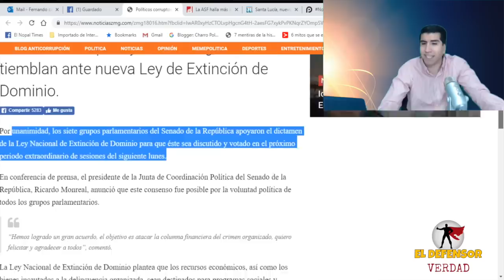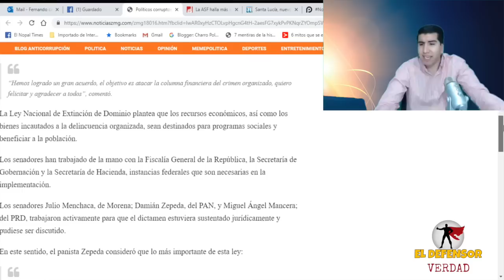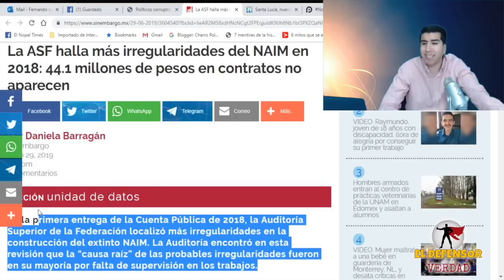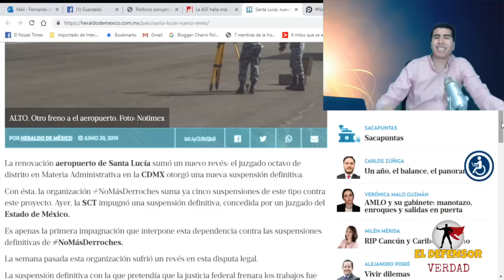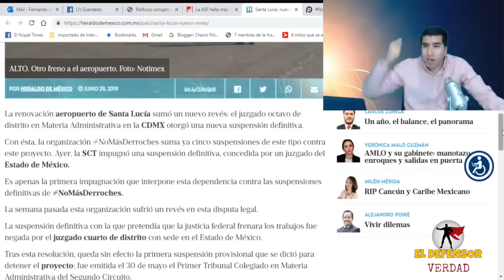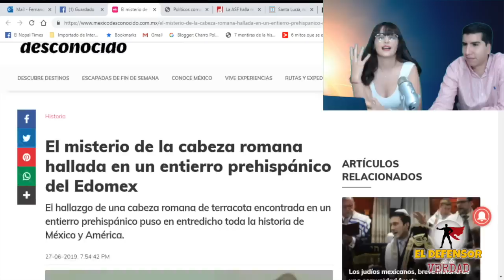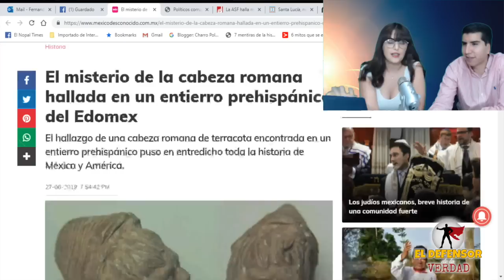A Temblar Corruptos: Morena Dobla a Todos Los Partidos Para Dejar En La Calle a Los Saqueadores